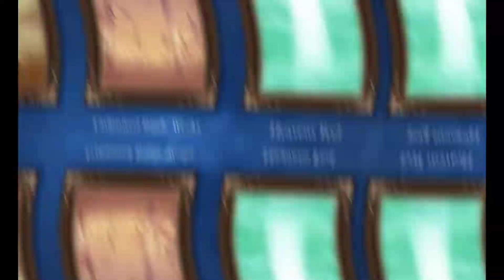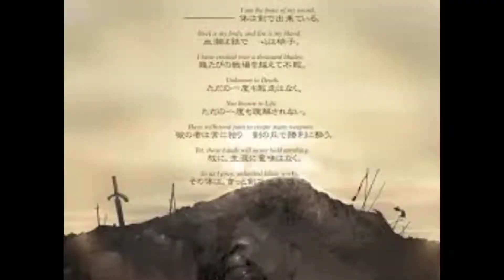Fate Unlimited Codes CMV 1 Unlimited Blade Works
Fate/unlimited codes - Topic